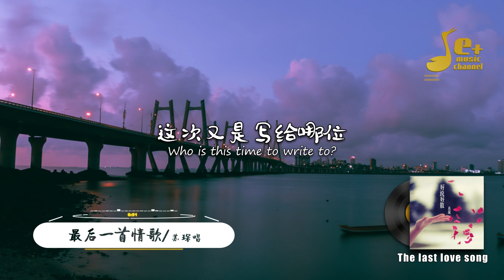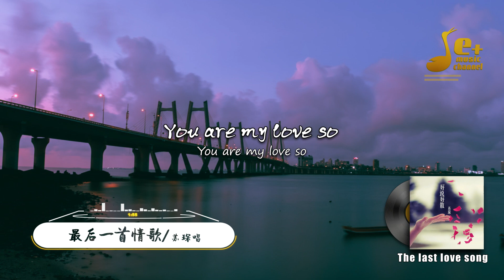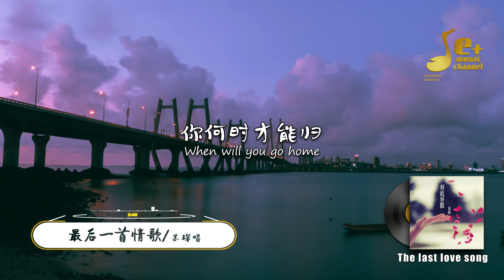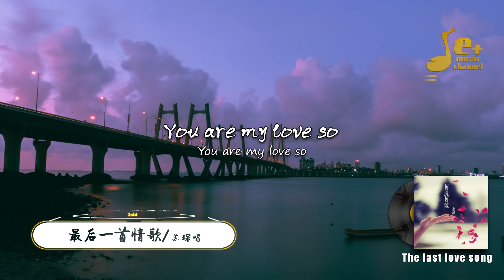最后一首情歌 - 苏琛『Sorry 情歌要怎么写我不会 Say 也许是没有相依偎 所以没有玫瑰的味 你何时才能归』【Vietsub/English Lyrics】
♪ English lyrics translated by Google
♪当放松的时候，我们听到的是旋律。难过时，我们看到了歌词里的自己。
When relaxing, we hear the melody. When we are sad, we see ourselves in the lyrics.
♪ 本頻道的音樂画面都是我业余独自制作，真希望您能驻步鼓勵我一下：
(1) - 點贊 👍

♪下面是歌曲相关内容

🎵▼【歌词】▼
[00:02.00]最后一首情歌 - 苏琛
[00:06.00]作词：苏琛
[00:10.00]作曲：苏琛
[00:13.15]Sorry 情歌要怎么写我不会
[00:17.85]是不是应该慢慢体会
[00:21.48]才能写出诗的美
[00:26.76]Sorry 弱水三千的美怎描绘
[00:31.44]是不是要自醉才能对
[00:34.98]为何天公不作美
[00:40.83]嘿 这是我写的第几回
[00:44.85]看鸟儿成双成对飞
[00:48.23]这次又是写给哪位
[00:54.16]Say 也许是没有相依偎
[00:58.42]所以没有玫瑰的味
[01:02.09]你何时才能归
[01:07.82]I love you so I love you baby
[01:12.60]Don't say you don't know
[01:16.09]Where ever you go
[01:21.27]I love you so I love you baby
[01:26.14]Don't say you can't see
[01:29.64]So easy for you
[01:34.74]I love you so I love you baby
[01:39.73]Don't say you can't hear
[01:43.14]What ever you say
[01:48.30]I love you so I love you baby
[01:52.35]I love you
[01:54.03]You are my love so
[01:56.62]When you say I do
[02:15.35]嘿 这是我写的第几回
[02:19.37]看鸟儿成双成对飞
[02:22.81]这次又是写给哪位
[02:28.72]Say 也许是没有相依偎
[02:33.06]所以没有玫瑰的味
[02:36.57]你何时才能归
[02:42.38]I love you so I love you baby
[02:47.41]Don't say you don't know
[02:50.63]Where ever you go
[02:55.89]I love you so I love you baby
[03:00.85]Don't say you can't see
[03:04.24]So easy for you
[03:09.50]I love you so I love you baby
[03:14.26]Don't say you can't hear
[03:17.82]What ever you say
[03:22.82]I love you so I love you baby
[03:26.95]I love you
[03:28.65]You are my love so
[03:30.91]When you say I do
[03:36.32]I love you so I love you baby
[03:40.57]I love you
[03:42.20]You are my love so
[03:44.74]When you say I do